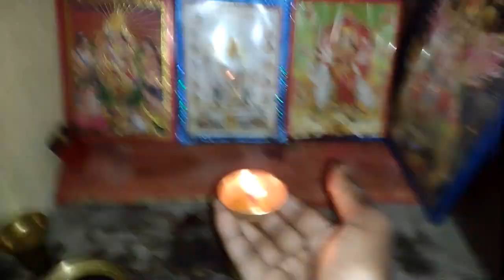आज मम्मी बगिया बनाई | तीखा वाला बगिया